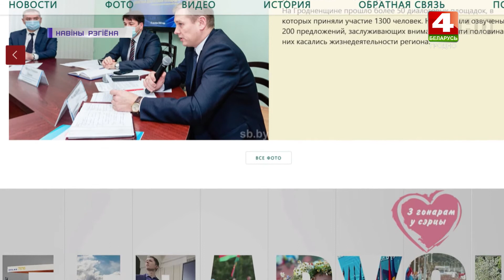VI Всебелорусское народное собрание. 11.02.2021